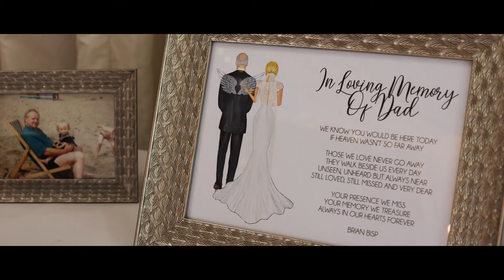Grace and Patrick Trailor - Canon EOS R6 - Blackmagic 6K